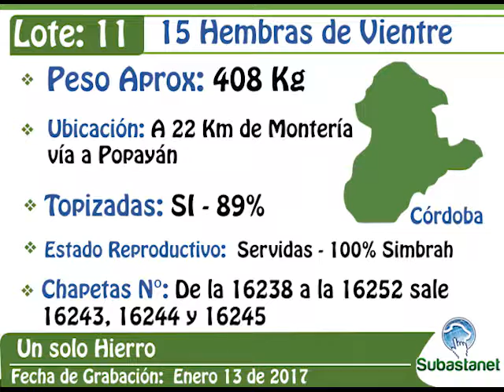LOTE 11 SubastaNet Febrero 01